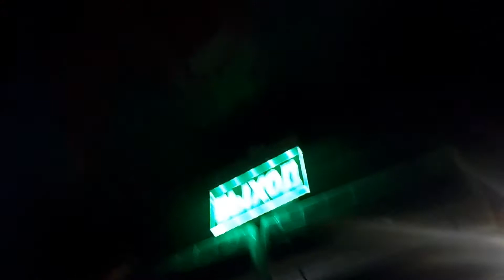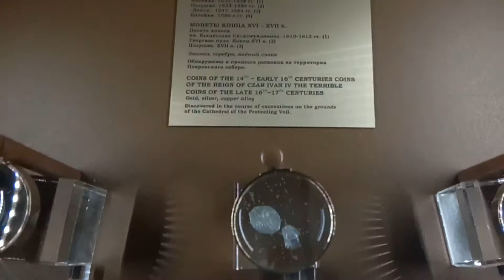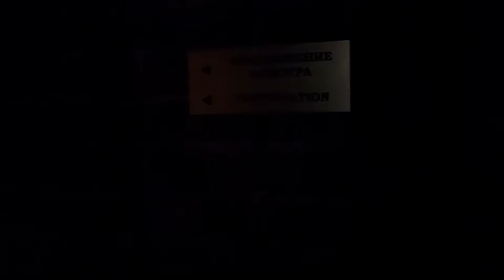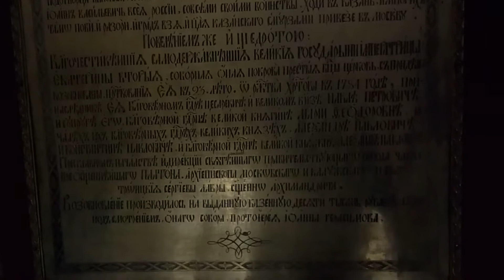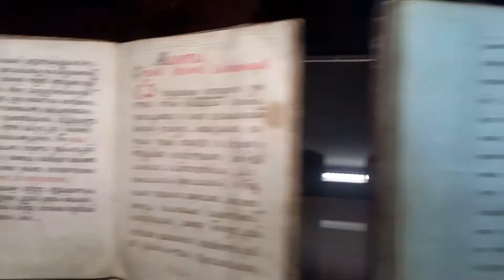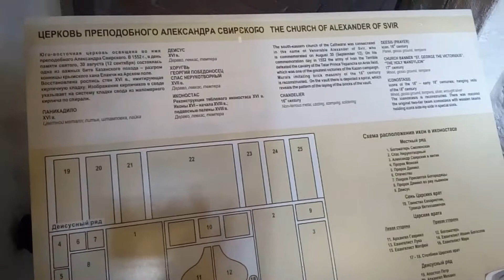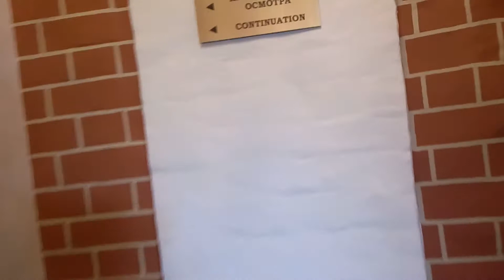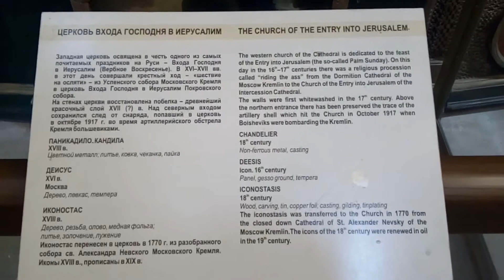. Москва. Экскурсия в Храм Василия Блаженного на Красной площади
Список главных достопримечательностей Москвы:
- Кремль;